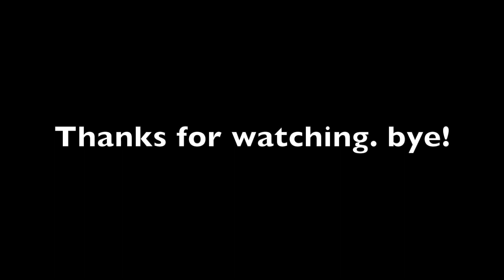Removed maps on TDS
Removed maps on TDS.. because its too old